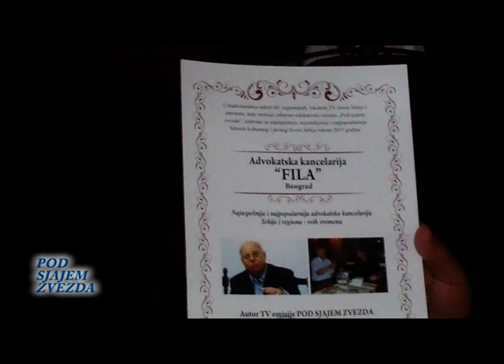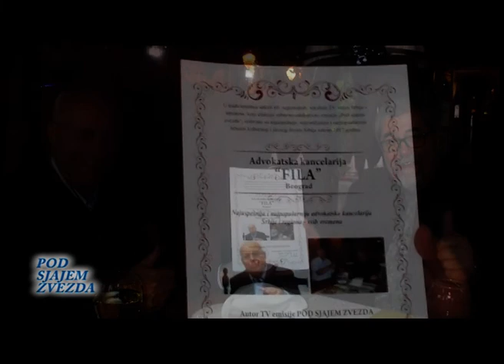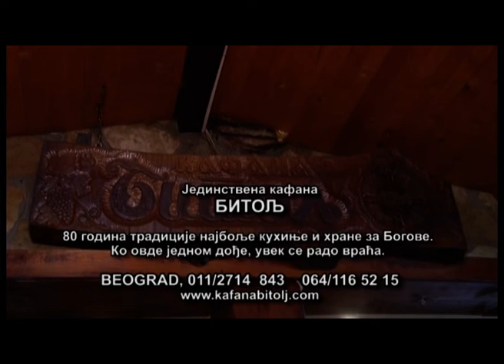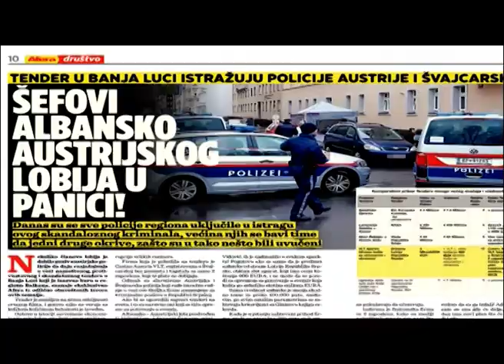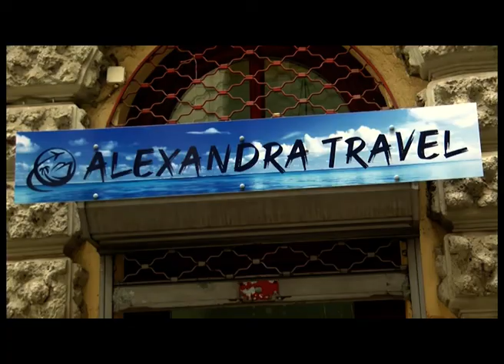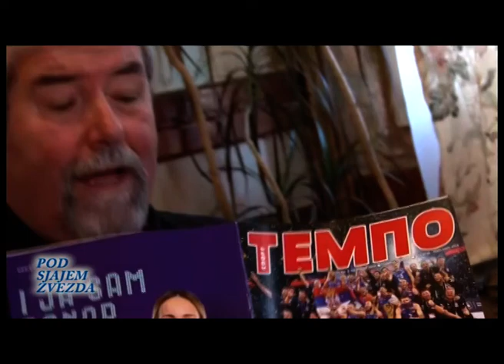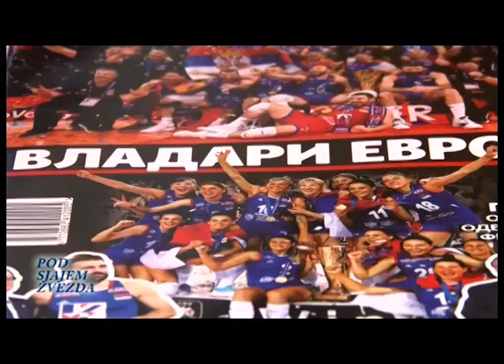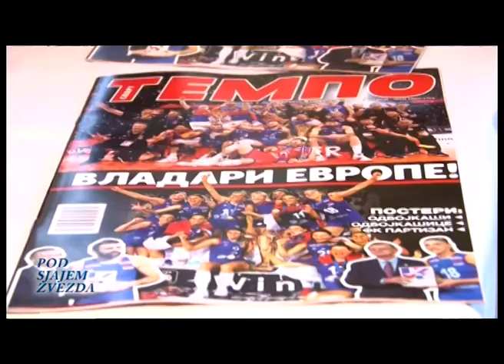859 POD SJAJEM ZVEZDA 16. OKTOBAR 2019.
Kafana BITOLJ proslava 80-godišnjice postojanja    Gosti:TOMA FILA SA PESMOM GRIGORA KOPROVA, dr JOVAN MARIĆ,  ZORAN GAJIĆ, ĐORĐE ŽELČESKI, duet SELIMOVA-ŽELČESKI, BOBA ANDRIĆ, PROMOCIJA TEMPA,,ALEKSANDAR MILENKOVIĆ ugostiteljski i kulinarski as, šoumenska grupa BORKO I PRIJATELJI...